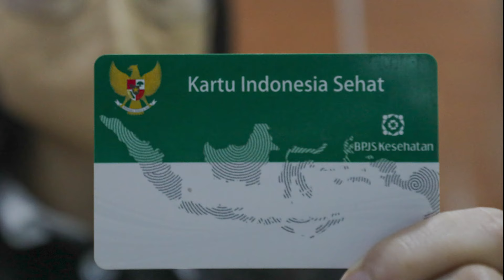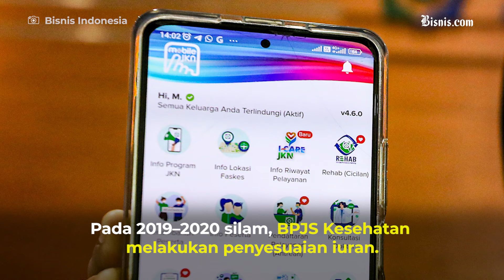Sinyal Iuran BPJS Kesehatan Bakal Naik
BPJS Kesehatan memberikan sinyal akan menaikkan iuran agar tidak mengalami defisit. Akan tetapi, kebijakan itu tergantung pada presiden baru yang akan dilantik November 2024.